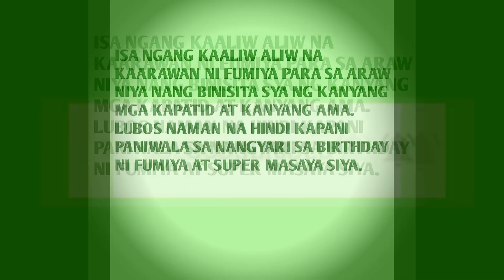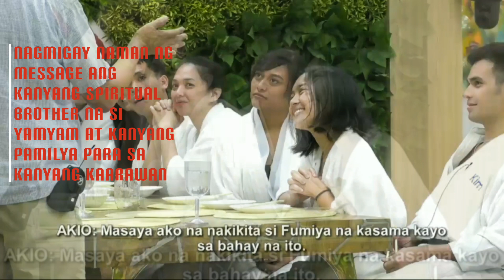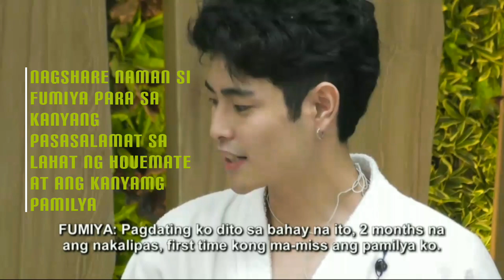ANG KABUUANG KASIYAHAN AT ALIWAN SA KAARAWAN NI FUMIYA SANKAI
Isa ngang masayang kaarawan para ni Fumiya Sankai sa kanyang birthday moments niya dahil hindi niya iniiexpect na bumisita ang kanyang Pamilya Sankai. Lubos na puno ng saya ng makita ni Fumiya silang lahat at masaya naman ang mga housemates para sa kanya. Sabi nga niya hindi niya ito makakalimutan para sa kanyang kaarawan.  Talagang happy happenings ang nangyari sa Bahay Ni Kuya. Happy Birthday Again Fumiya Sankai. We love you!

Editor: VLOG Star App

Hope to see you again in my next videos. Have a nice day to all!